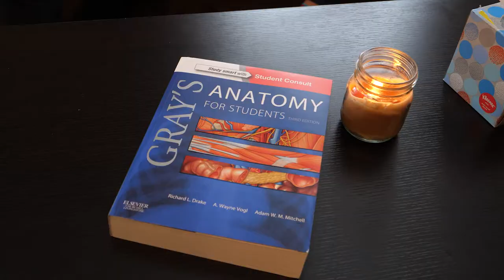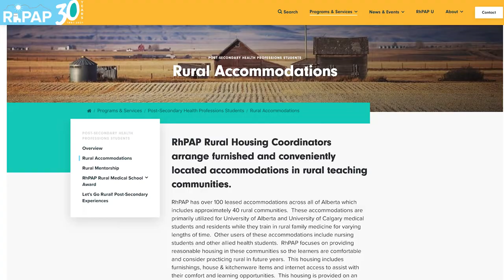RhPAP provides free accommodations to health professions students learning in rural Alberta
RhPAP wants to make the rural experience as positive as possible for health professions students in rural Alberta. We work with the University of Alberta and the University of Calgary to provide short term places to stay in 120 different accommodations in 40 rural Alberta communities.

Many are used by medical students for two weeks to up to a year while they complete clerkships and residencies, like Jamie Hilland and Alexander Miles who used RhPAP accommodations in Lac La Biche while for their eight week clerkship.

Others are used by health professions students like Kelsey Clark, a 4th year nursing student from Medicine Hat College, or Emily West, a 3rd year midwifery student from Mount Royal University in Calgary.

Emily and Kelsey recently shared accommodations in Taber while doing their practicums there. It was an opportunity for both to learn more about each other's discipline.

If you are a health profession student and want to learn more about RhPAP Accommodations Programs, please contact the administrator at your post secondary institution or go to rhpap.ca/accommodations.